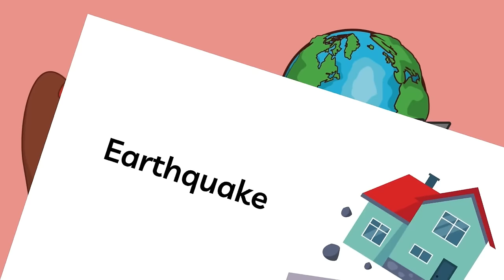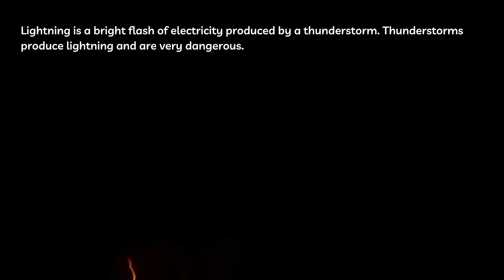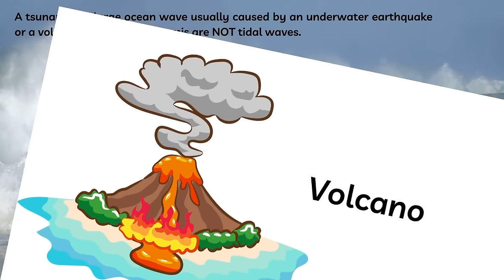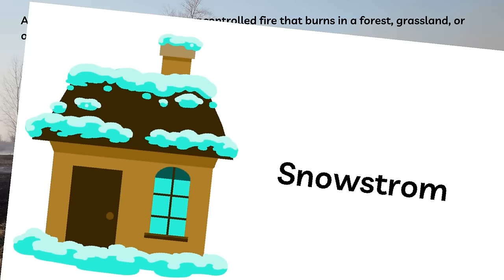Natural Disasters compilation | Best Learning Videos For Kids | Learn About Natural Disasters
NATURAL DISASTERS COMPILATION FOR KIDS | BEST LEARNING VIDEOS FOR KIDS
Hi Kids, Today we are decided to present this compilation of natural disasters! Why Tornado Happens and more Natural Disasters for Kids Learning Videos! Have fun with these learning videos.